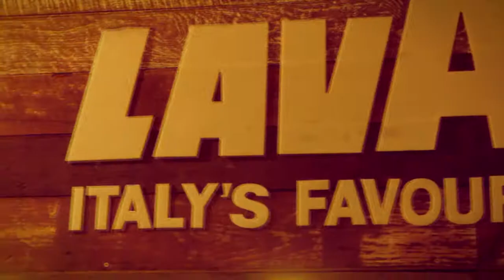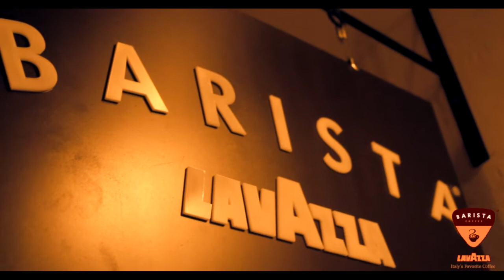Barista Lavazza Open Mic (3rd of August)